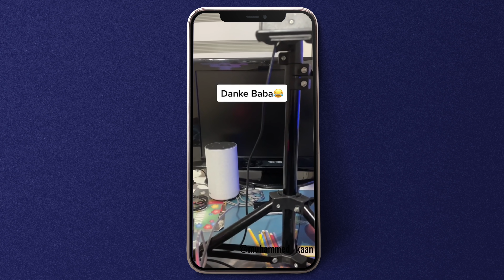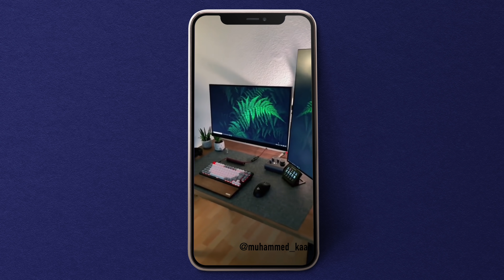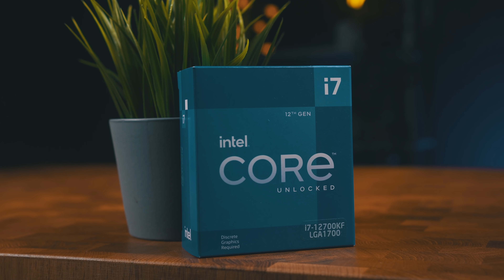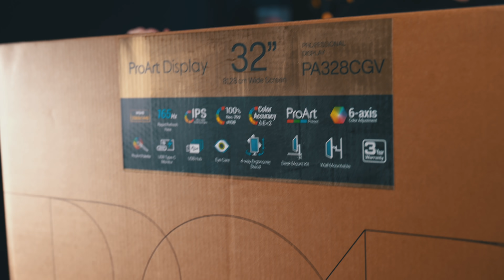PIMP MY PC!! Ein 10.000€ Setup für Muhammed Kaan...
Pimp My PC Special Edition!! Muhammed Kaan bekommt ein neues Setup